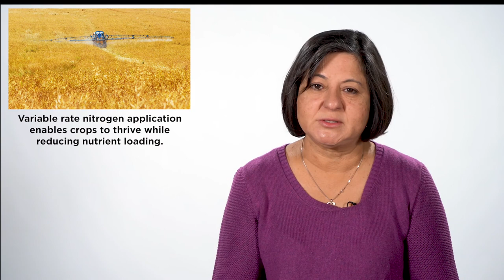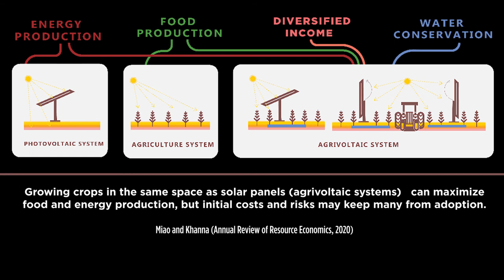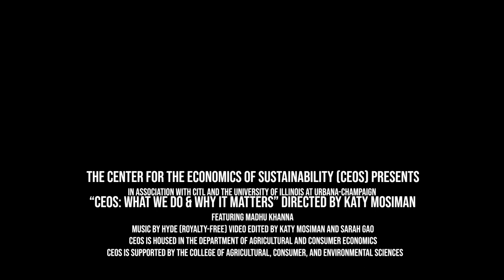CEOS Who We Are - Madhu Khanna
Madhu tells us what she does and why it matters in under 3 minutes.